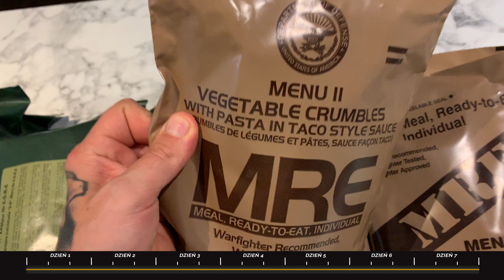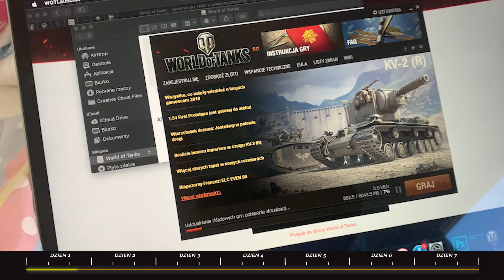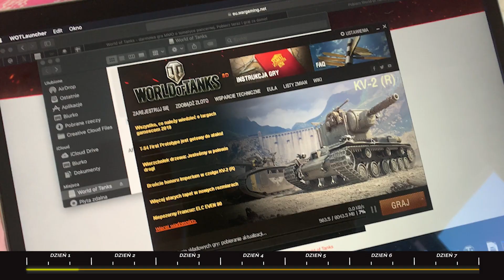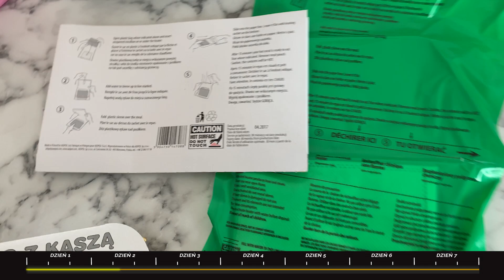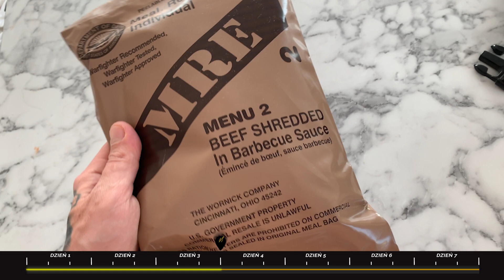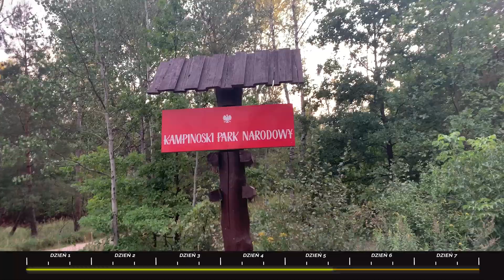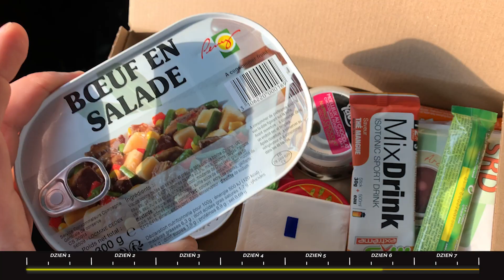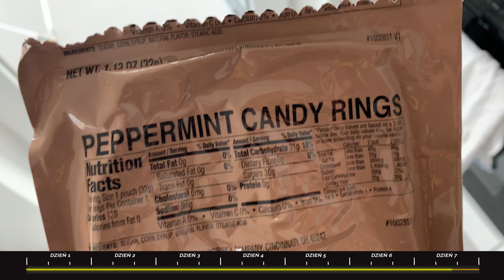JADŁEM JAK ŻOŁNIERZ PRZEZ 7 DNI!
A Ty grasz w World Of Tanks? 🔥🇵🇱 Jeśli nie, to zachęcam do rejestrowania się na stronie
U mnie na Instagramie pod nowym zdjęciem znajdziecie kod, który da Wam:
Sowiecki czołg Premium T-127 👨🏻‍🎤,
7 dni Premium 😁,
500 złota 💰.
Napiszcie w komentarzu czy odebraliście swoje czołgi 🔥

Zastanawialiście się kiedyś co jedzą żołnierze 👨🏻‍🎤 gdy toczy się wojna i są na misji? Przez 7 dni testowałem jedzenie armii Polskiej 🇵🇱, Francuskiej 🇫🇷 i USA 🇺🇸. Było to naprawdę ciekawe doświadczenie. Oglądaj do końca 😊

Pamiętaj o tym:
🔥 UDOSTĘPNIJ FILM NA SWOIM PROFILU ✔️

Montaż: Marta Matuszewska
Producent wykonawczy: Barbara Wiśniewska